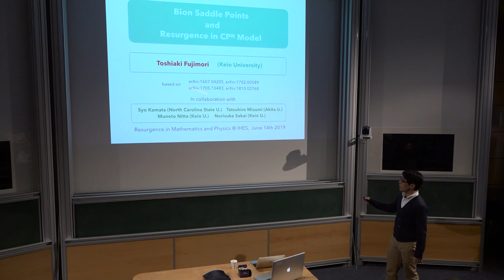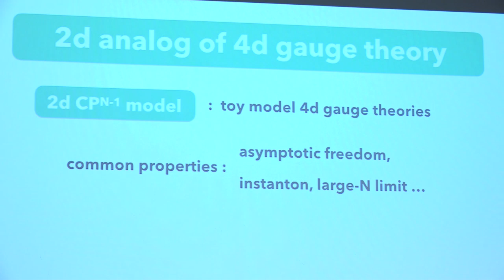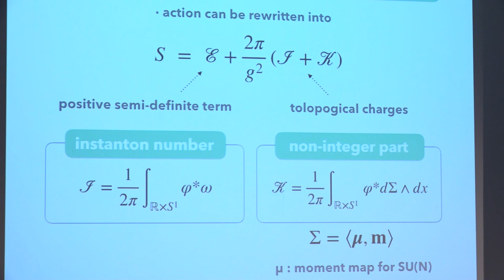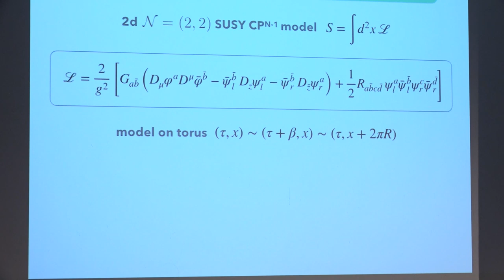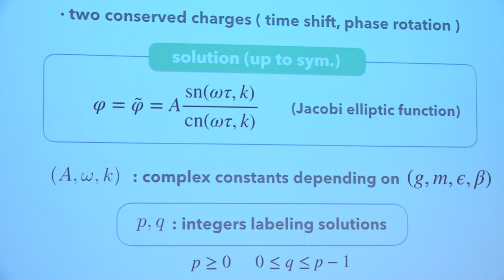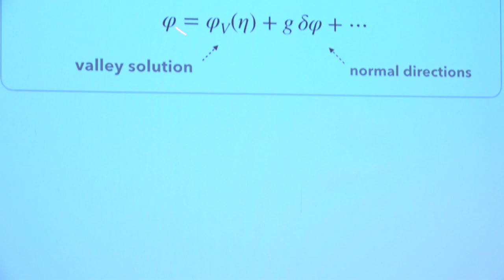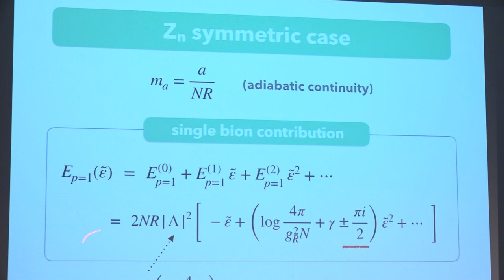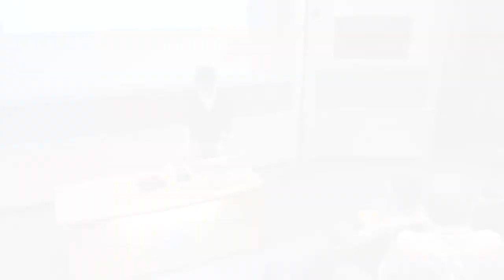Toshiaki Fujimori - Bion Saddle Points and Resurgence in CPN Model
Perturbation series in quantum field theory are generically divergent asymptotic series. Resurgence theory relates such perturbation series and non-perturbative effects which cannot be captured by the perturbative expansion. It has been shown that the so-called bion saddle points play an important role in resurgence theory in a certain class of quantum systems. In this talk, I will overview the recent studies on the bion saddle points in the CPN−1 models based on the complexified path integral and the bion saddle points.